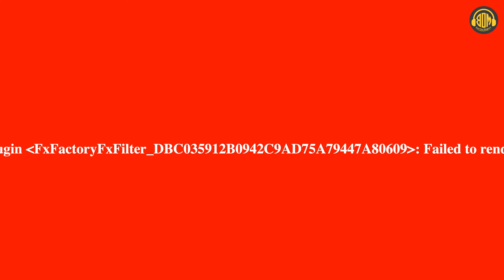video कमर कचनार | Latest Bhojpuri Song 2024 | Kamar Kachnar | Khushi Kakkar | Best One Bhojpuri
♪ Audio Credits ♪
►Album - Kamar Kachnar
►Song - कमर कचनार
►Singer  - Khushi Kakkar
►Feat - Ritu Chauhan
►Lyrics  - Arjun Aditya
►Music Director - Rajni Raja
📽️ Video Credits 📽️
►Video Director - Ashish Park
►Choreographer - Vicky D.S
►Camera - Vikash Rinku
►Editor - Meet Ji
►Organizer- Moti Ji
►Publicity Design - Sonu Art
►Spacial Thanks - Raju Ji
►Company/ Label - Best One Music

►Producer - Satish Taneja & Goldy Taneja

♪ Instagram Reels :
♪ Gaana :
♪ Jio Saavn :
♪ Wynk :
♪ Amazon Prime Music :
♪ YouTube Music :
♪ Hungama :

Your Query:-
kamar kachnar
bhojpuri new song
khushi kakkar new bhojpuri song
khushi kakkar ka naya gana
khushi kakkar bhojpuri song
best one bhojpuri khushi kakkar new song
bhojpuri new song 2024
naya bhojpuri gana
bhojpuri song
new bhojpuri song 2024
best one khushi kakkar bhojpuri song
best one bhojpuri khushi song
nayka bhojpuri gaana